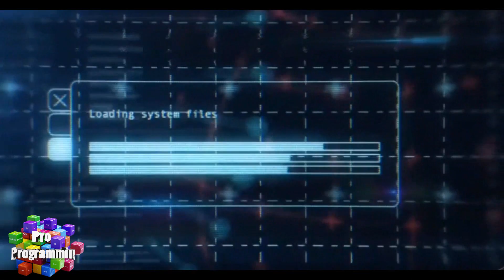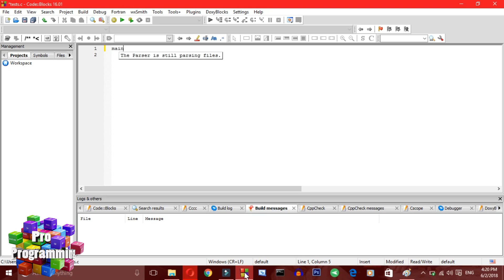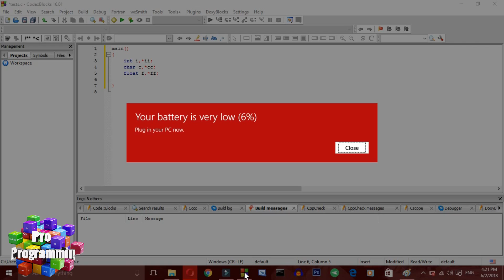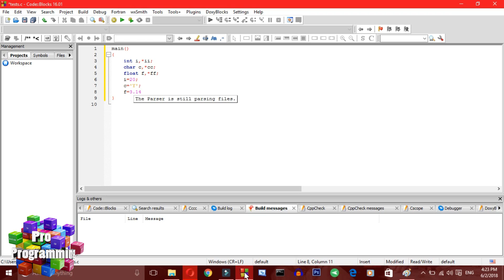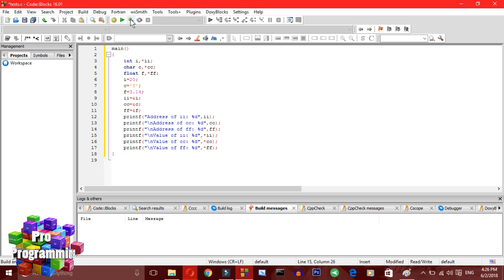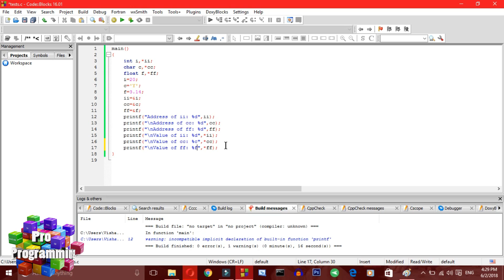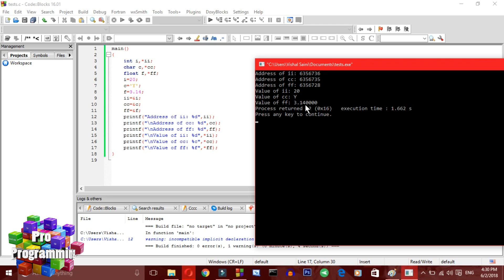C program Understanding of Pointers part 3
Hello Guys...
                                                                                                            Thanks
Have a nice day